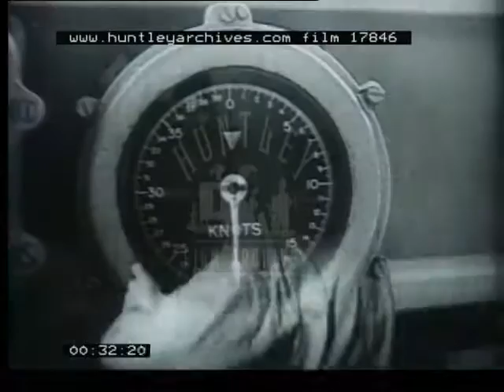Onboard Aircraft Carrier USS Midway, 1949 - Film 17846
USA Navy Aircraft carrier USS Midway.   Mechanics working on engine. Aircraft lift raises planes onto the flight deck.  Wings of the aircraft are folded.  Crew load missles.  Pilot puts on mask and life jacket.  Pilots in briefing room.  Pilots go to aircraft and climb into the cockpit.  Aircraft take off.  Row of aircraft one after another take off from the aircraft carrier.  Aircraft fly in formation.  People watch from the ship.  Aircraft attacked by anti-aircraft guns.  Shells explode in the sea.  Bombs.  Aircraft carrier re-fuels at sea.  Runway on flight deck, crew use battons to direct pilots into land, crew indicate for pilot to level his wings on approach to landing.  Aircraft lands and hook it is trailing catches on the arresting wires on the deck. The aircraft stops.
Another aircraft approaches the flight deck.  Aircraft is not level, a wing clips the side of the ships structure and the aircraft crashes into the sea.  Officer uses a rope 'chair' to be transferred via pulleys from one ship to another.  USS Midway drops anchor.  Good shots of the anchor chain.  Ratings or sailors check their uniform ready for shore leave.  Salute officer as they get into the ships boat to go ashore.  On leave in Turkey???  Back on board ship in briefing room, pilots wear helmets.  Aircraft take off.  Pilots have their names written on the side of their aircraft.